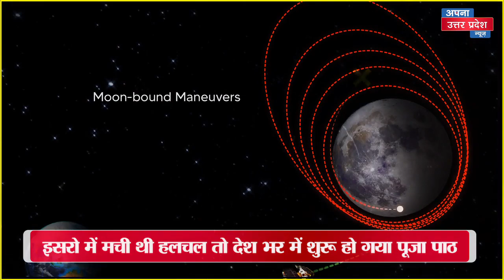Chandrayaan3: पूरी रात नही सो पाए PM Modi उधर ISRO से Chandrayaan की पूरी टीम पहुंची तिरूपति बालाजी!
Chandrayaan-3: पूरी रात नही सो पाए PM Modi उधर ISRO से Chandrayaan की पूरी टीम अचानकपहुंची तिरूपति बालाजी! लैंडिंग तक विशेष पूजा शुरू